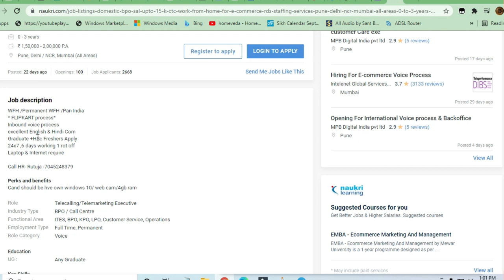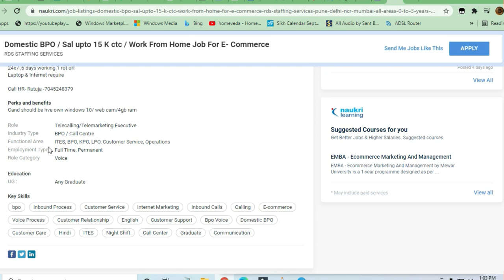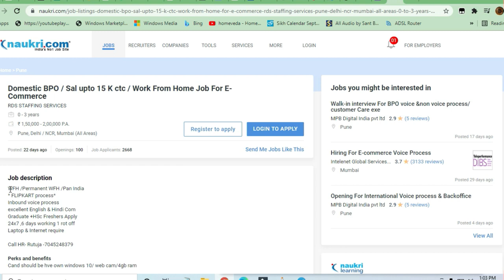Flipkart off campus drive 2021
🎯Searches Related To This Videos:
c++ jobs,
2020 batch off campus drive,
2020 passout off campus drive,
2021 passouts off campus drive,